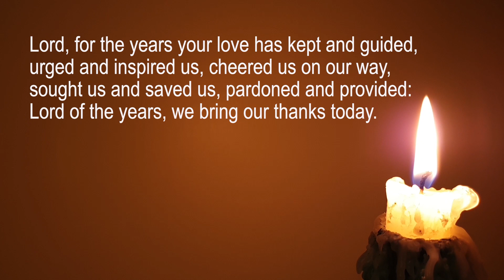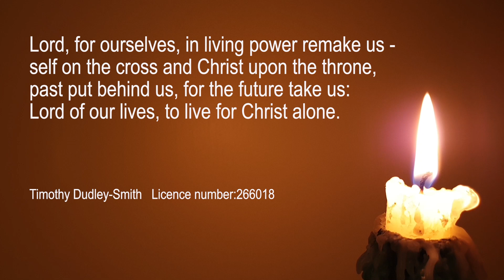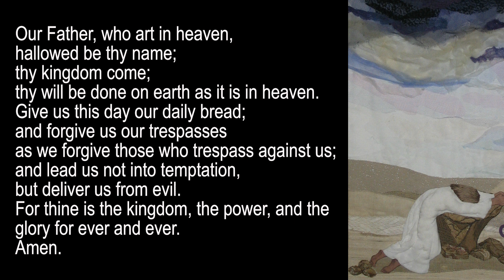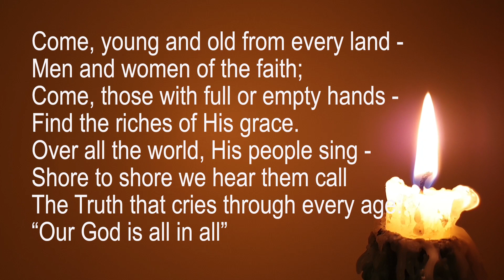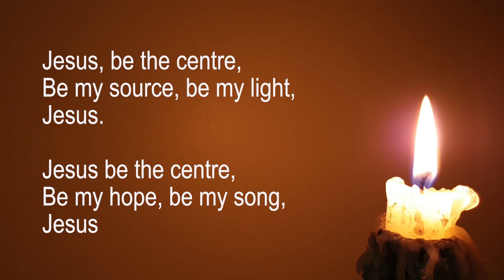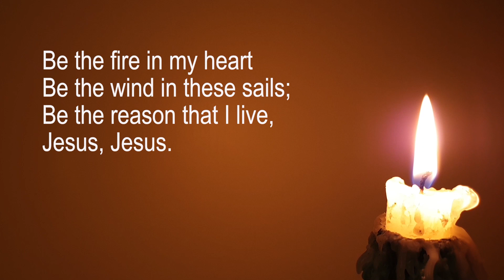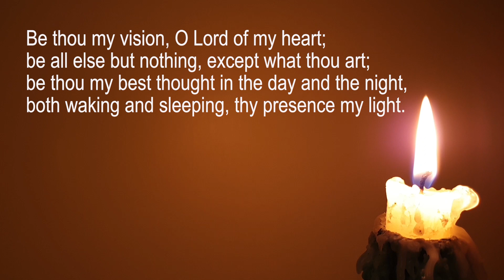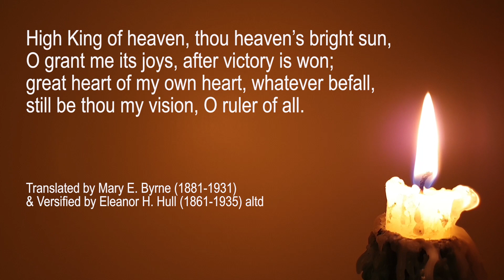Sunday Service from 7th January, 2024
*Exploring our Vision*
You are very welcome to join us for our worship from Sunday 7th of January.
Rev Ross Maynard and Rev Peter Woolway will lead us. This week we begin a four part series exploring our church vision statement which says:

‘To be one church of diverse gatherings, where all feel safe, grow in
wholeness and discover and express the unconditional love of God
revealed in Jesus.’

Our minister Peter leads this service and our full-time minister Ross begins to explore our vision statement. He begins this week by talking about how we are a church with different gatherings each week.

Hymn : Lord for the years
Silence, Worship Prayer and The Lord's Prayer
Introduction to the Theme
Reading : Galatians 3: 23-29
Song : Come people of the Risen King
Reading : 1 Corinthians 12: 12-20
Message : Exploring our Vision 1
Response including The Peace
Hymn : Jesus be the centre
Offering and Dedication
Communion
Hymn : Be thou my vision
Blessing

Music Played by Miss Mary Ellis.

We meet in Exeter city centre for our services every Sunday at 11 am. Holy Communion is celebrated on the first Sunday of the month. Details of other activities, including services at Brampford Speke chapel will be found on our website.

Thanks you for being with us.